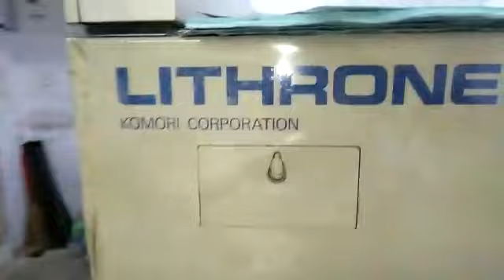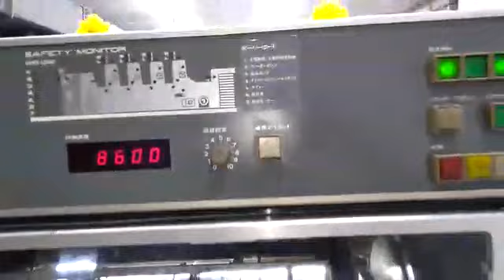Komori 432 Four Colour Offset Printing Machine For Sale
Komori lithrone 432
Size 22×32
Komori matic dampening
Plate punch
Normal cylinders
Pqc consle
Year 1993
Penumatic pumps
Straight machine
All standard accessories